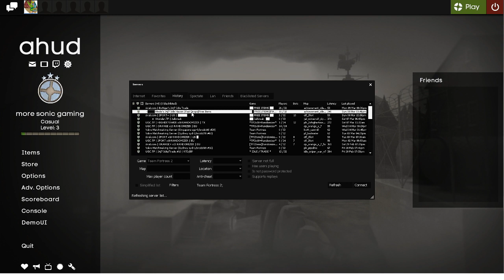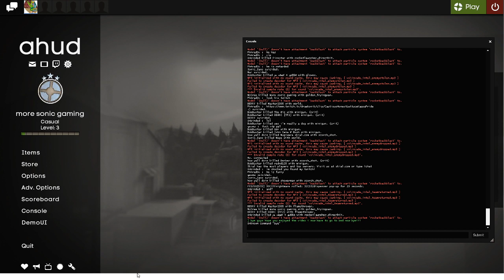tf2 greate content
bewhere if you soprt a hacker in this video report them to the creator of tf2